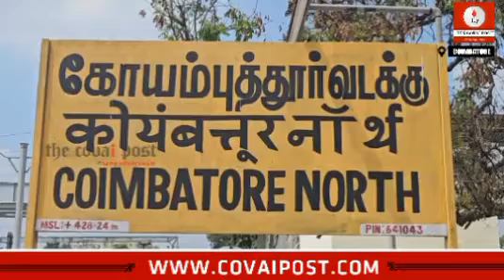DMK has done nothing for AIIMS other than carrying a brick around.